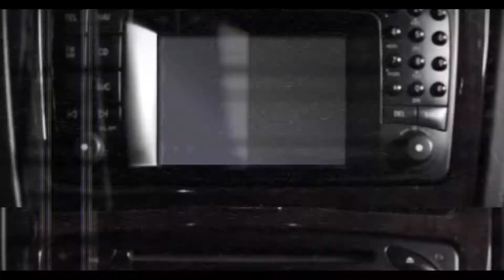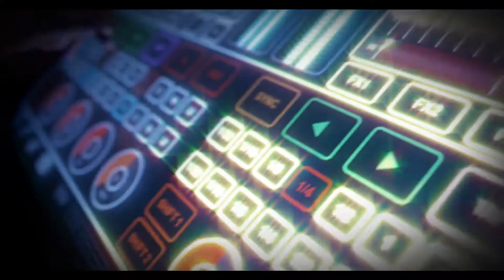Grisha Agakhanyan - Bobik Jur Mi Ela - Remix (Official Video) Produced by Out of Focus Media